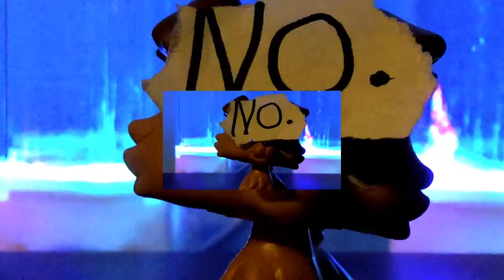"NO" Fan Video (for meh girl suiciders) XD red desc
Fan video of "NO" by Meghan Trainor.
First: this is just for fun
Second: I am going 2 be calling u guys suiciders